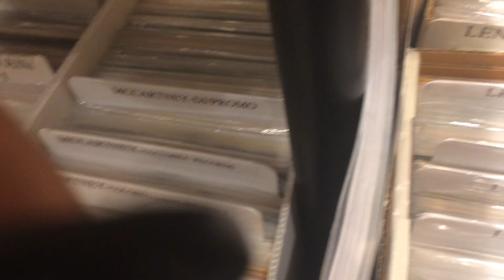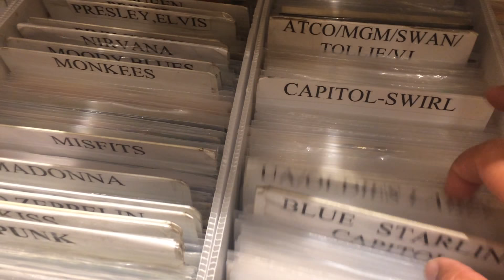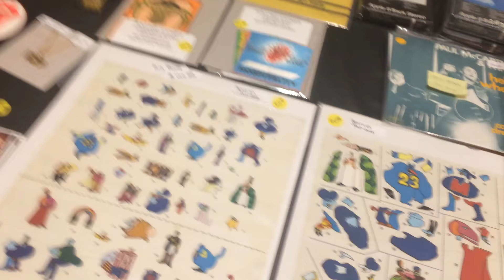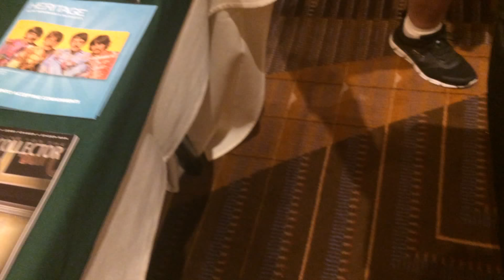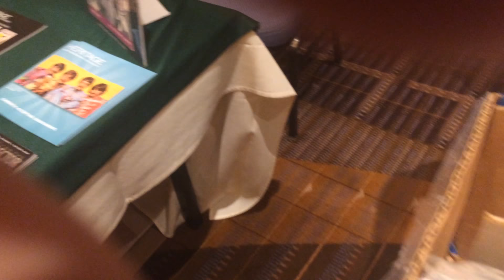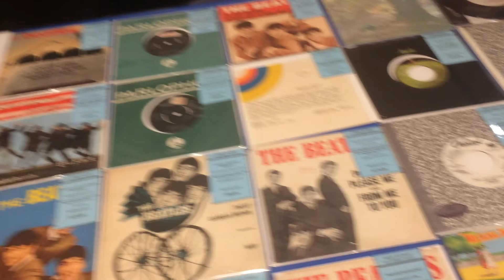The Fest For Beatles Fans Chicago 08/11/2018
Hello Beatles Friends! Here is my Beatlefest Chicago 2018 video. I share some footage I've filmed at the Fest. I didn’t film a lot of Fest footage because of my live chats and I’ve filmed footage using the bigger camera. Hope you all enjoy this Fest video.